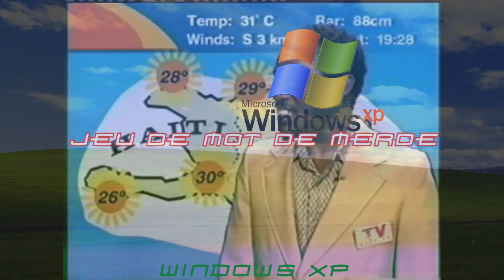Variations de JEU DE MOT DE MERDE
Salut les amis, c'est TAWS2002 et aujourd'hui on se retrouve sur une nouvelle vidéo sur les variations du jeu de mot de merde ! Restez jusqu'à la fin car ça va être du lourd.

Configuration de mon PC gamer :
8 Go de RAM
Windows 11 Pro 64-bit
2 graveurs DVD-RW
Marque MSI

Configuration de mon PC portable :
4 Go de RAM
Windows 7 Ultimate 64-bit
1 graveur DVD-RW LightScribe
Disque dur 320 Go
Marque HP

Configuration de mon PC rétrogaming :
4 Go de RAM
Graveurs DVD-RW
Disque dur 160 + 640 Go
Marque Acer